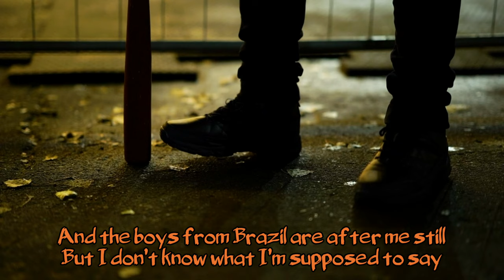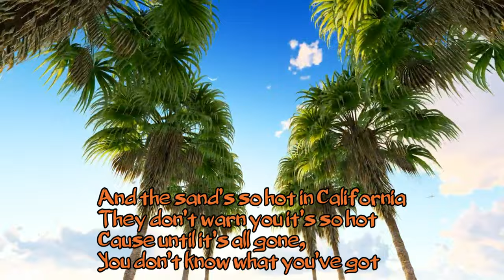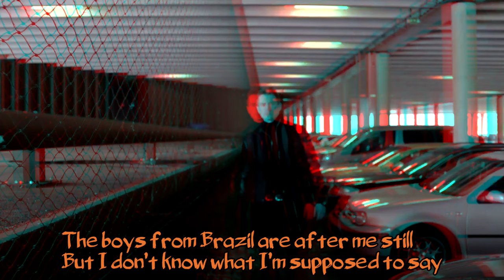James Berry - The Traveller’s Song (Video&lyric)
THE TRAVELLER'S SONG

They're closing all the bars on east side
Can't you hear the music fade away?
And the boys from Brazil are after me still
But I don't know what I'm supposed to say
The sand's so hot in California
They don't warn you it's so hot
Until it's all gone,
You really don't know what you've got

The marching band has reached the high street
It's proud to be St. Patrick's Day
And the cops are all out with tears in their eyes
And they're praying for the world to stray
Still the sand's so hot in California
You don't know what you've got

If you can't find Gramercy,
Central Park will do
Hotels rooms with apathy
Where the world won't come to you

Those Betty Davis eyes keep shining
And Sinatra makes the whole world sway
And the buildings so high they're touching the sky
Hell, the stars are getting in the way

And the sand's so hot in California

Keyboards, Lead Vocal: James Berry
Words and Music by James Berry